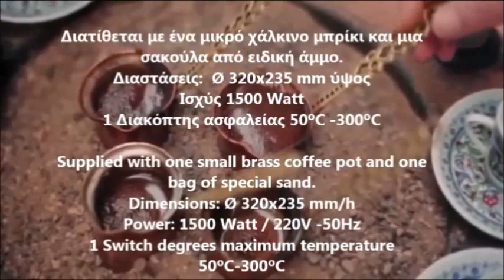Μηχανή Ελληνικού Καφέ Ηλεκτρική Χόβολη Coffee drink Greek Coffee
Χοβολη ελληνικου καφε
ηλεκτρικη χοβολη,
επαγγελματικη χοβολη τιμες,
χοβολη με υγραεριο,
Χόβολη ψησίματος ελληνικού καφέ,
Χόβολη Ηλεκτρική Ελληνικού Καφέ,
Χόβολη για παραδοσιακό ελληνικό καφέ,
Χόβολη Αερίου Ελληνικού Καφέ,
καφες στη χοβολη,
καφες στη χοβολη αθηνα,
Turkish mocca,
Greek coffee prepared in hot ashes,
Electrical, steel, coffee machine in the sand,
Hovoli Turkish coffee machine,
Greek Coffee Machine - Automatic / Manual‎,
Automatic Turkish / Greek Coffee Maker,
Automatic Turkish Greek Coffee Machine,
قهوه على الرمل
كيفية طهي القهوة على الرمل
قهوة على الرمل الساخن
جهاز القهوة التركية على الرمل
قهوه تركيه على الرمل في الرياض
سخان كهربائي للرمال لتحضير القهوة و الشاي
سخان الرمل الكهربائي
جهاز القهوة على الرمل
 جهاز قهوة الرمل
طريقة عمل القهوة على الرمل
رمالة قهوة للبيع
رمالة القهوة
قهوه على الرمل سنقل ودبل
حراج الأجهزة | جهاز قهوة الرمل
Hoboli Mokka Maschine,
Griechischer Kaffee,
Griechische Kaffeemaschine,
kaffeemaschine für griechischen kaffee,
xoboli griechischer kaffeekocher,
griechischer kaffeekocher,
griechischer mokka kännchen,
griechischer kaffee kaufen,
griechisches briki,
griechischer kaffee kaufen münchen,
griechischer kaffee bio,